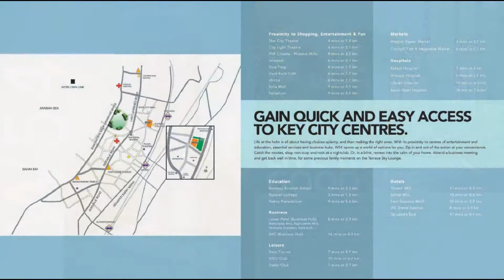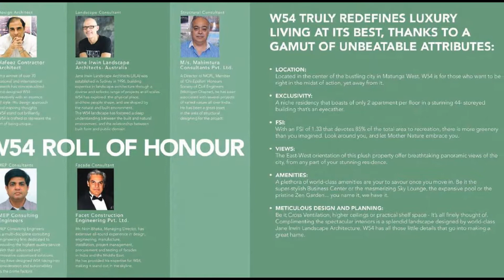Wadhwa W54, Brochure, Matunga (W), Mumbai